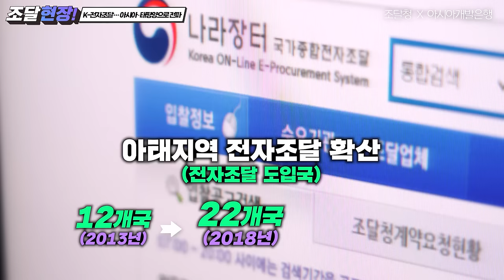아시아·태평양으로 뻗어나가는 K-전자조달💡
조달청이 8월 26일부터 8월 30일까지

아시아개발은행(ADB)과 공동으로

아시아·태평양지역 전자조달 역량강화

연수를 통해 K-전자조달을 알립니다👏

이번 연수는 키르기스스탄, 스리랑카 등

11개국 21명을 대상으로

K-전자조달 운영의 전 과정을 직접

체험하는 실무 교육이 진행되는데요,

선진화된 한국형 전자조달 시스템과

체계화된 공공조달의 우수성을 알려

‘K-조달’의 세계화에 기여하길 기대합니다😊